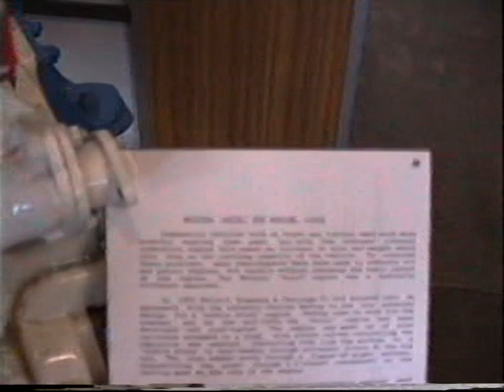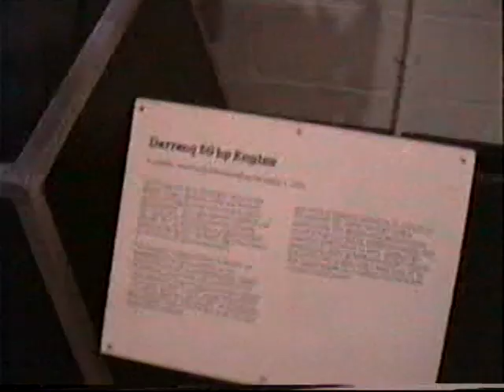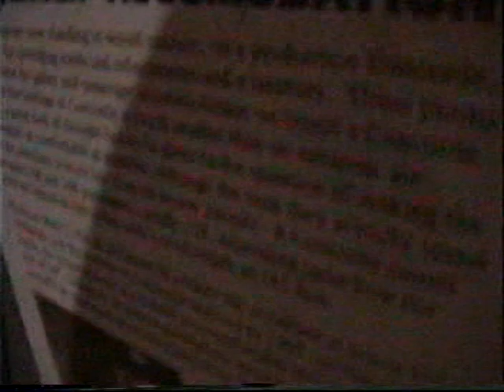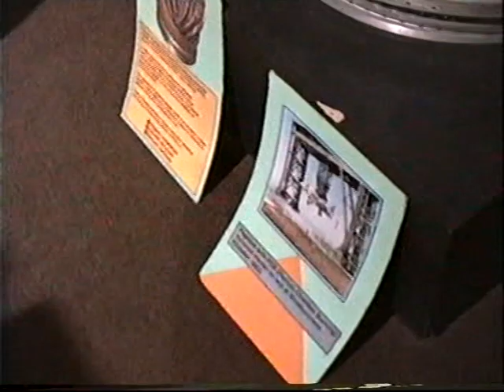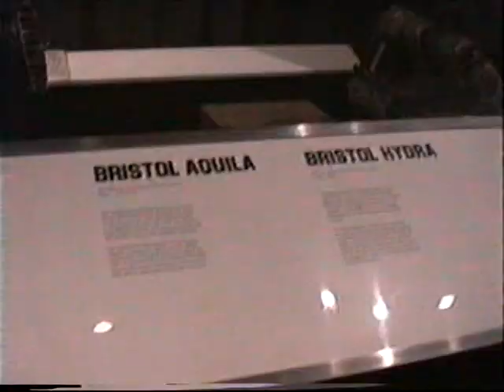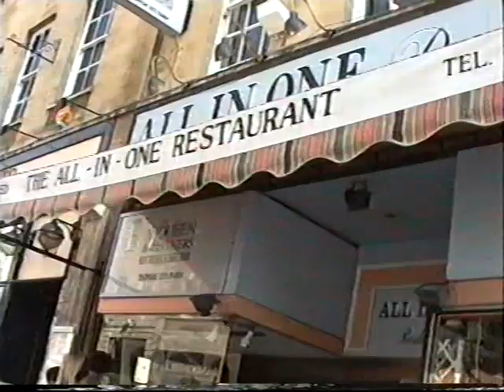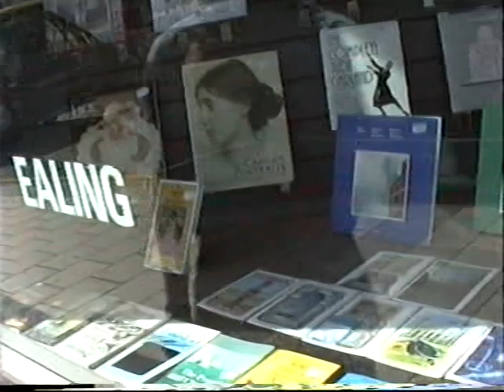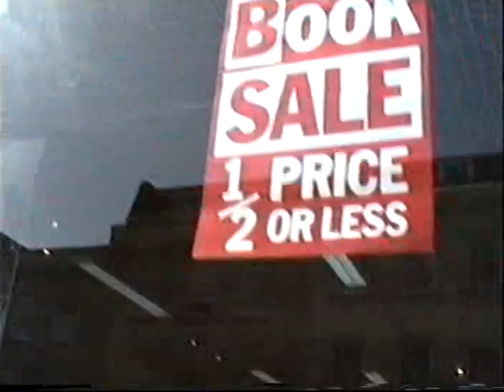curso em Bristol 1991 parte 7